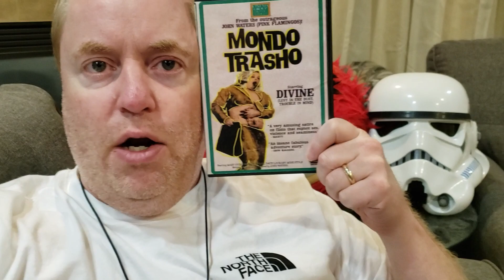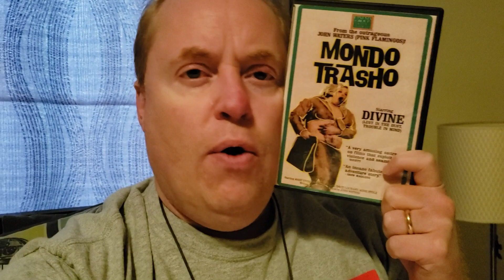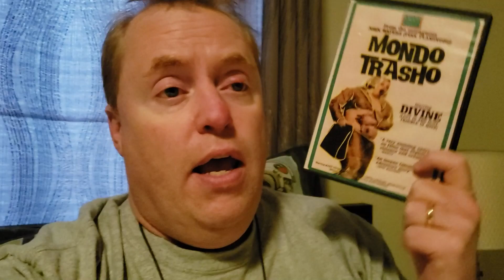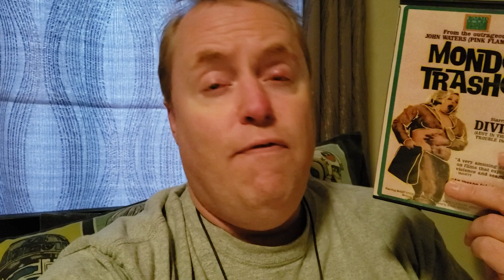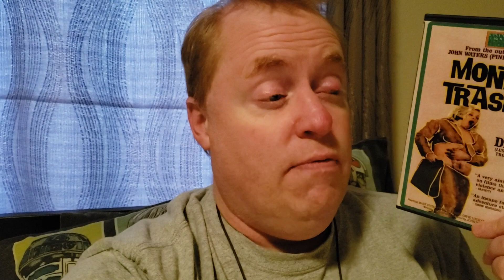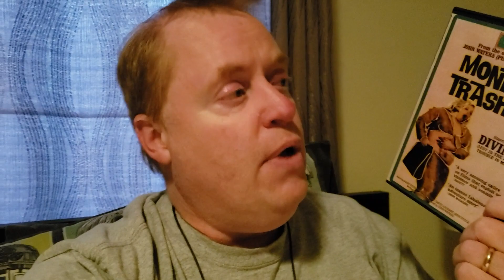MONDO TRASHO Movie Review (1969) Schlockmeisters #435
MONDO TRASHO Movie Review - John Waters' gutter film!